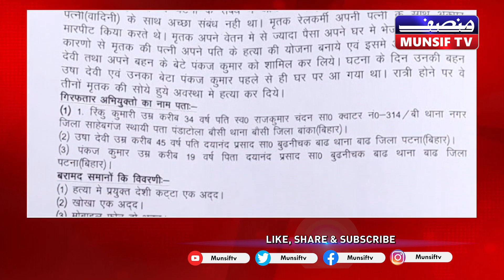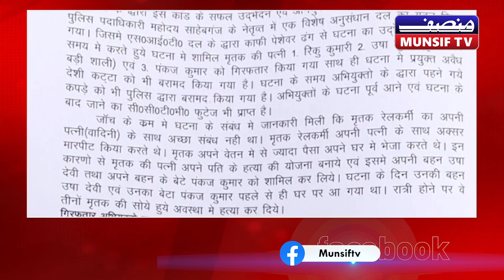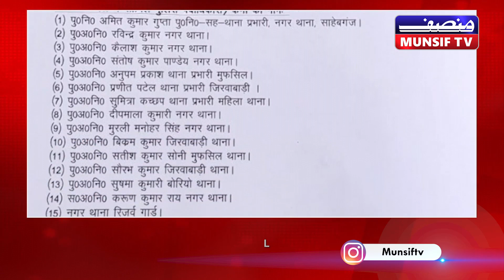मुंसिफ जोहार न्यूज़ | 18th February 2024 | MUNSIF JOHAR NEWS BULLETIN